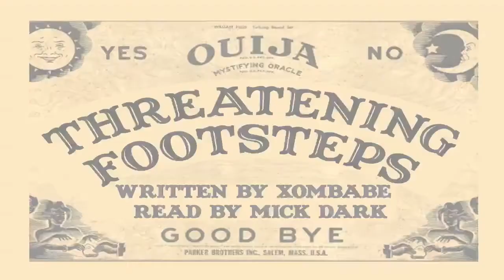Threatening Footsteps by Reddit User Xombabe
Noises in the night. enough is enough.

A Short Creepy Tale Written by Reddit User Xombabe